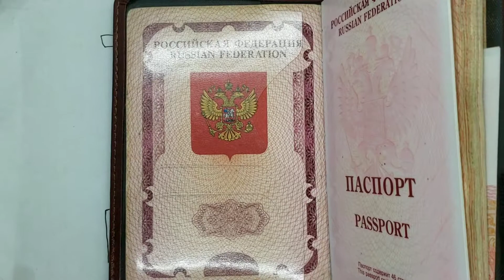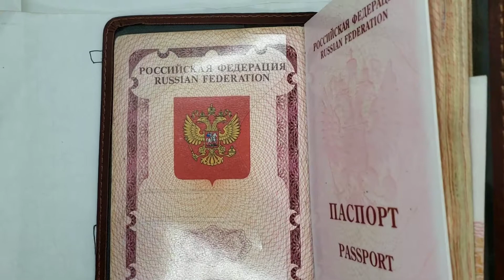Лучший подарок. Обложка на паспорт.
Обложка на паспорт с великолепной гравировкой, отделением для денег, симкарт и кредиток - это лучший бюджетный подарок на все случаи. Обложки выполнены из износостойкой экокожи и прошиты в ручную. Стильный дизайн и великолепное качество. А, главное, солидный внешний вид позволит владельцу с достоинством показать свой паспорт на любом контроле.